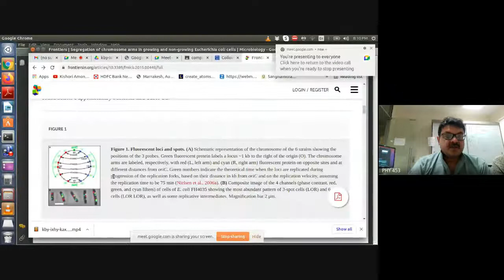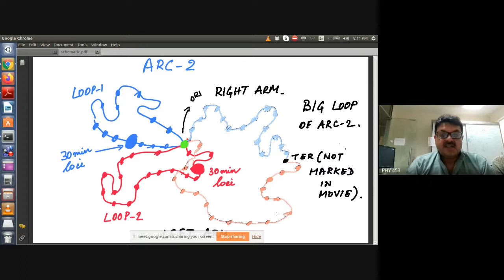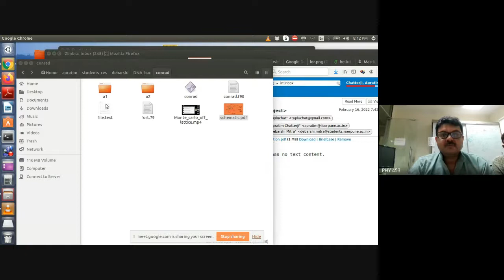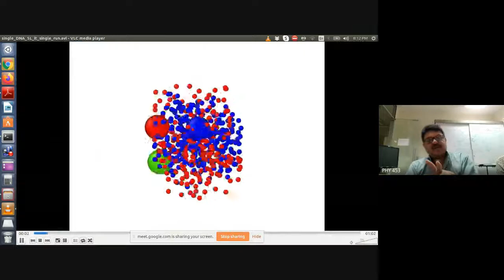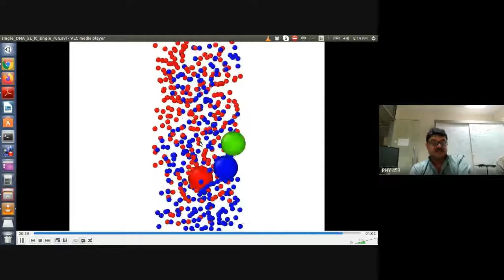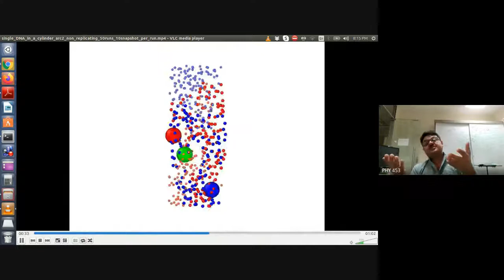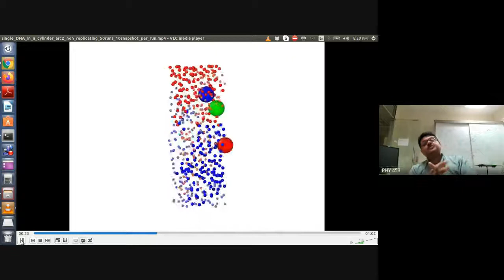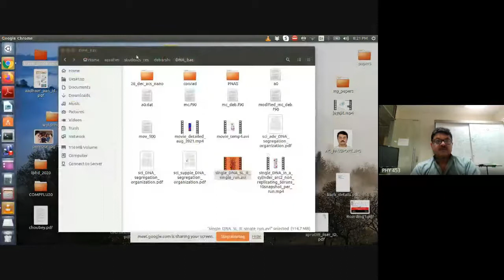Introduction for Profs. Woldringh And Arieh Zaritsky